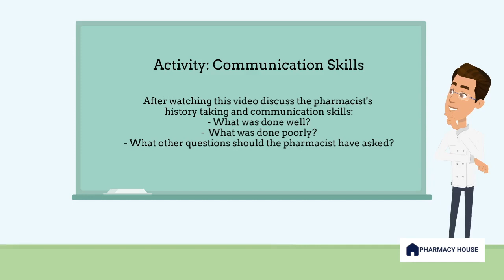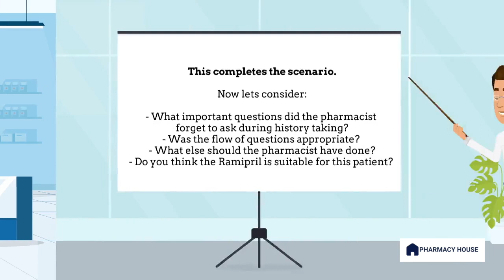How to take a Best Possible Medication History (BPMH)!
Obtaining an accurate patient medication history and performing medication reconciliation are core pharmacy practice skills that optimize patient safety.

Much of the information needed to accurately assess if a medication is suitable for a patient is obtained from the patient’s history, acquired by interviewing the patient in a structured method. The general process to obtain a patient history by the pharmacist includes asking a range of open and closed ended questions. Any key information that the patient reveals should be followed up and not disregarded.

This video is a training activity for pharmacy students on medication reconciliation skills, history taking, and overall communication skills. It is designed to be watched in a classroom setting and used to open on discussion on communication with patients in a community pharmacy setting.

Give students 10-15 mins to discuss the pharmacist's performance, what aspects of their actions were commendable? Additionally, are there areas in which they could have enhanced their approach? What other questions could the pharmacist have asked the patient?

This video has been designed for Australian pharmacy students at the University of Sydney.